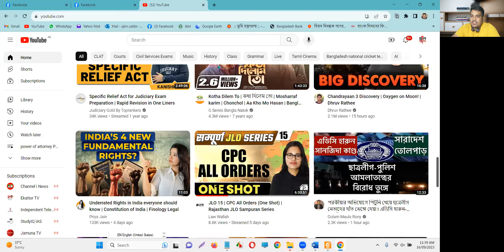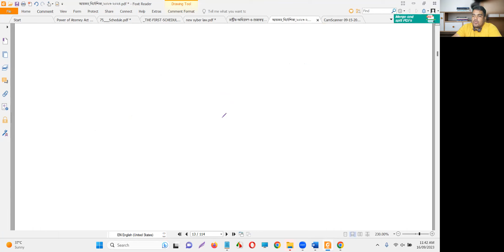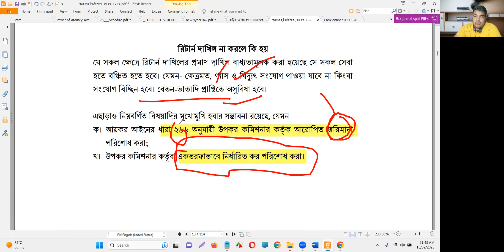আয়কর রির্টান জমা।।বেসিক আলোচনা।